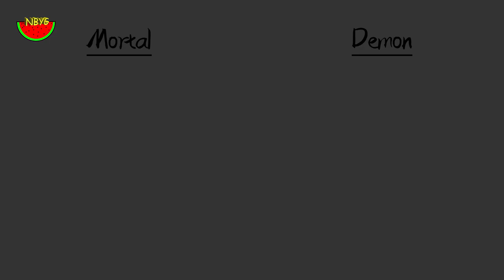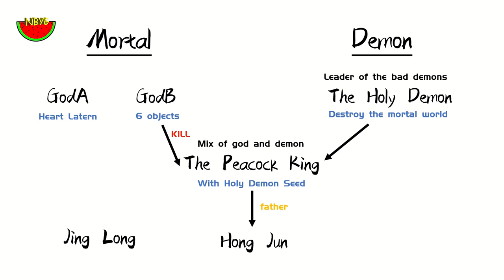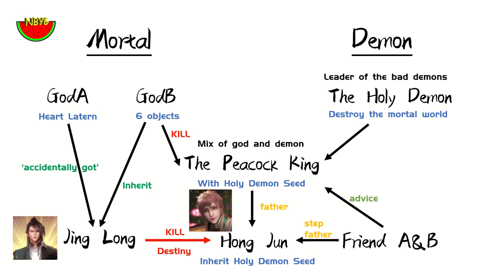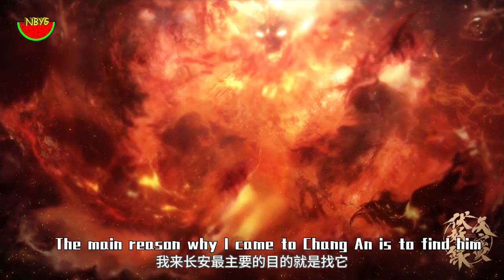Background info/3 couples from novel Legend of Exorcism - ExplainIT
Spoilers Alert
天宝伏妖录 /Tian Bao Fu Yao Lu/TBFYL/ Legend of Tang

3 bl couples are:
Li Jing Long x Kong Hong Jun
Mo Ri Gen Gen x Lu Xu
Qiu Yong Si x Du Han Qing